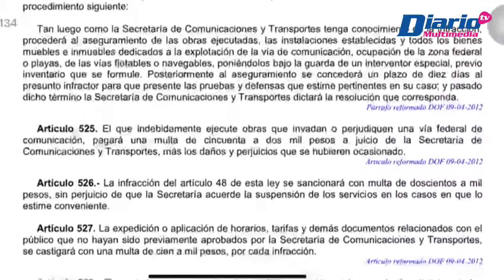7 años de cárcel por bloquear carreteras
🚚🚧🚛 CÁPSULA | Porque generan una pérdida millonaria para el Estado, quienes interrumpan, tomen o/y bloqueen carreteras, autopistas o cualquier otra vía de comunicación podría ir a la cárcel.

🎙️ Con información de Ainer marroquin /